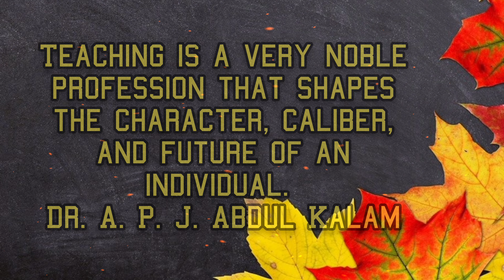Happy Teacher's day WhatsApp status | Happy Teacher's day 2021| 4k